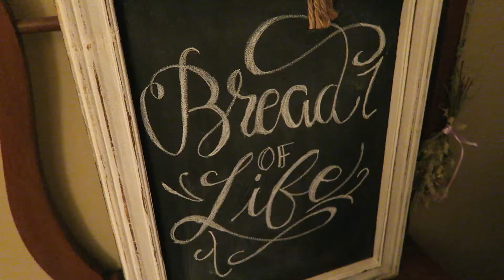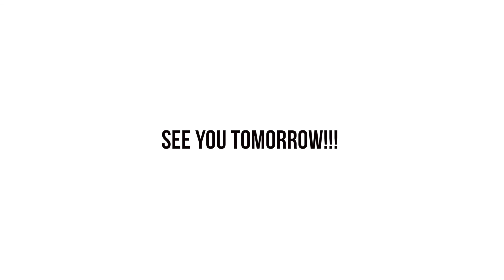WE ATE BIG BIRD!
It was a Big Bird, and we ate alot of it!  Soooo good!  Great time with baby Hope at her dedication and good time with family, turkey, and pie!